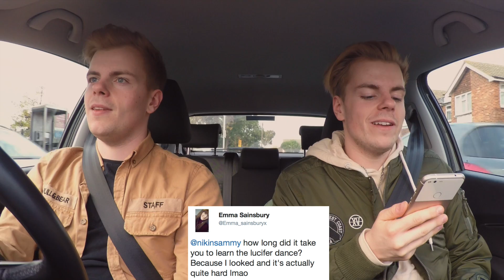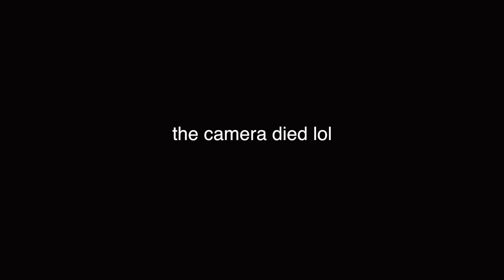TWINS CARPOOL ft. KITTENS | NikiNSammy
Our aunt got kittens & we drove to meet them. (ft. lots of singing)

Niki And Sammy,
C/O Juliette,
FlipSide Talent,
Shepherd's Building Central,
Charecroft Way,
Shepherd's Bush,
London,
W14 0EE

What we use:
Camera - Panasonic GH4
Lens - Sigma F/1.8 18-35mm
Microphone - Zoom H4n
Lights - LED Panels